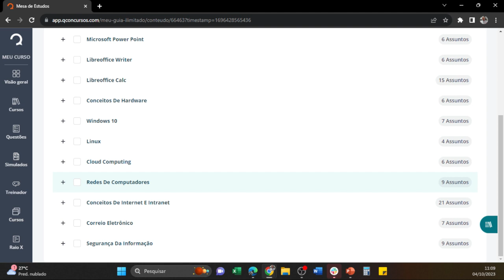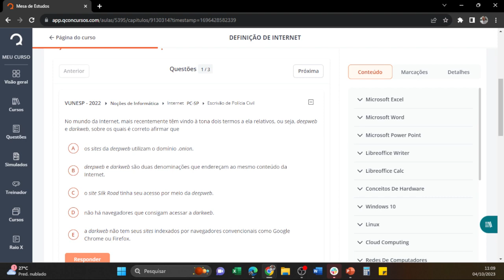Estude de Graça para o Enem dos Concursos | Concurso Nacional Unificado